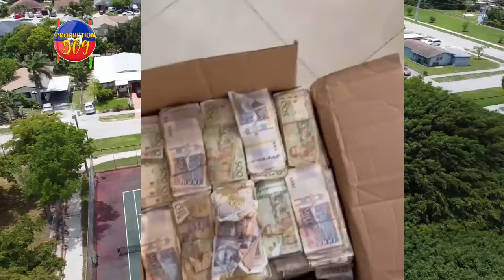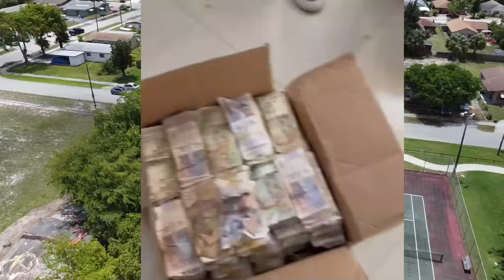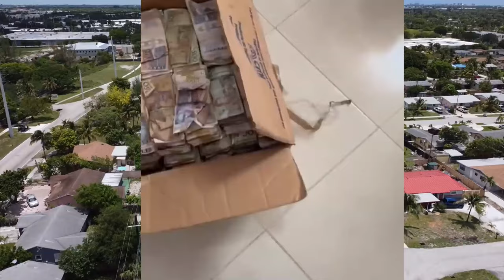LANMÒ 100 JOU Fè PEWOL Pou SOLDA Yo Ak POLISYE Ki Nan GANG lan Mezanmi